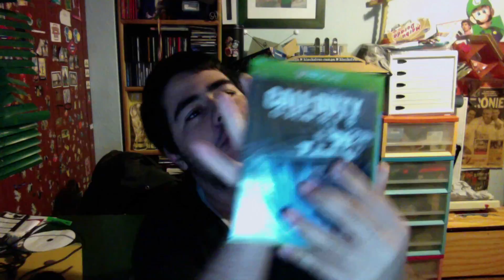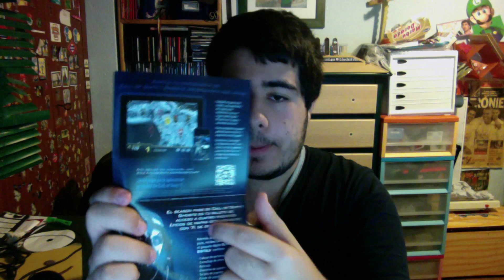XBOX One Call of Duty: Ghosts ¡¡¡UNBOXING!!!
Like y fav si estas ansioso de tener la ¡NEXTGEN!